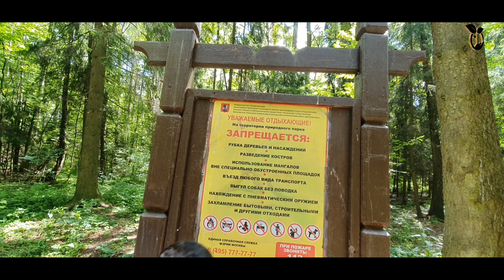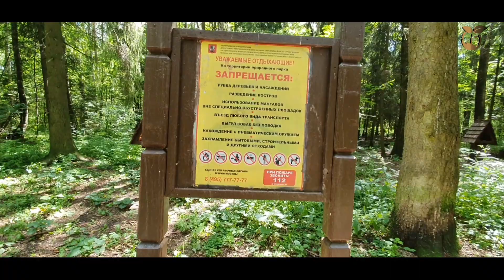РОССИЯДА ХОР БУЛГАН УЗБЕК АВТОМОБИЛИ ЭССИЗ 2022(Охунов тв)